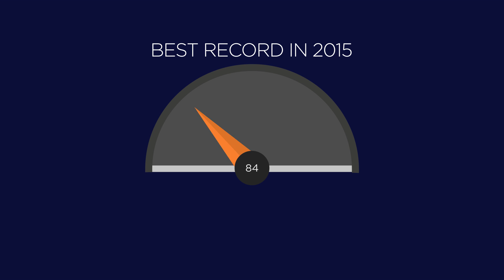CredR: Throwback 2015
2015: A year of new opportunities, new beginnings & scaling newer heights.
A quick glance at the year that went by, for CredR.com, India's Largest Online Marketplace for Verified Used Bikes!